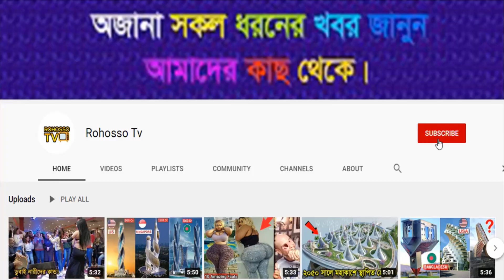খেলার মাঠে একি ঘটলো আশ্চার্য না হয়ে থাকতে পারবেন না! || Football strange things